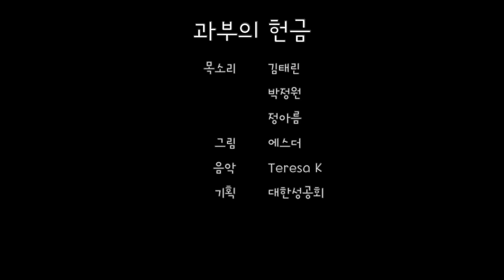과부의 헌금(마르12:38-44)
목소리 김태린, 박정원, 정아름
그림 에스더